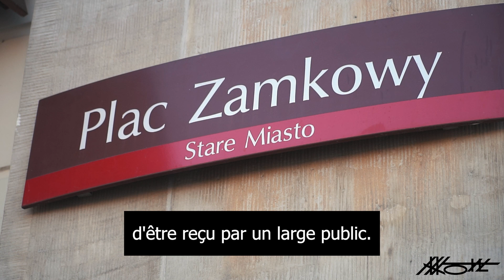Marek Kotarba - l'exposition Save from Oblivion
Marek Kotarba est un artiste polonais, basé à Varsovie, qui a créé un concept de KOTARBAN - une fusion de la peinture avec la porcelaine. Dans le centre de Varsovie, l'artiste a lancé une exposition intrigante.  Avec des Kotarbans, l’artiste avait illustré les chansons d'un parolier - poète polonais très populaire : Marek Grechuta. Cet hommage à feu Grechuta a attiré l'attention des amateurs d'art ainsi que des passants.